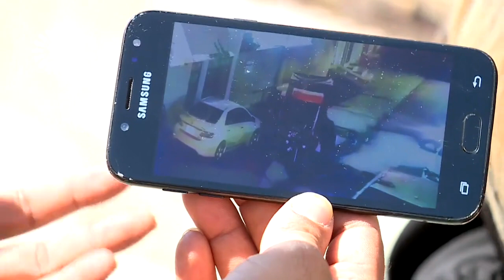خێرخوازان ماتۆڕسکیلێکیان بۆ کڕی بەڵام لێی دزرا